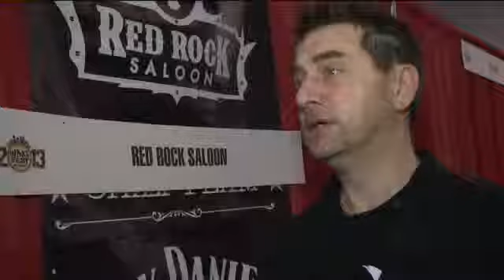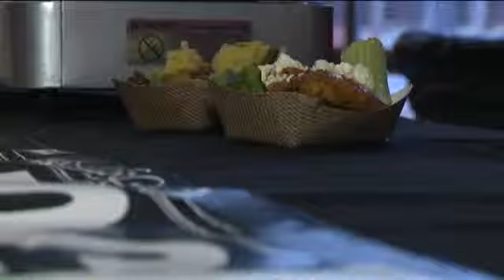Wingfest Milwaukee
No description.